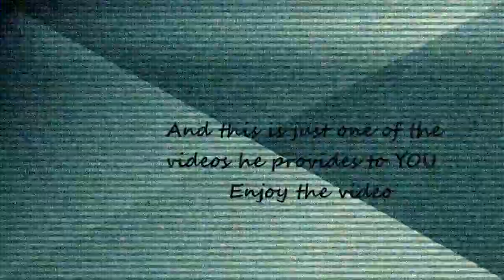The Sims 3 w/ Samuel Ep. 3- ROMANCE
Hello welcome to a new episode of this AWESOME series in this episode I try to do some more romance with Liza.